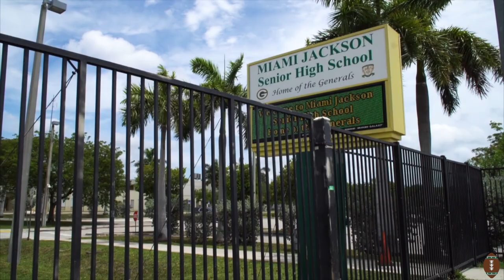Krop Lightning vs Miami Jackson Generals- Pregame Hype Film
Football Film Fanatics previews the Krop Lightning and Miami Jackson Generals in a South Florida High School Football game.